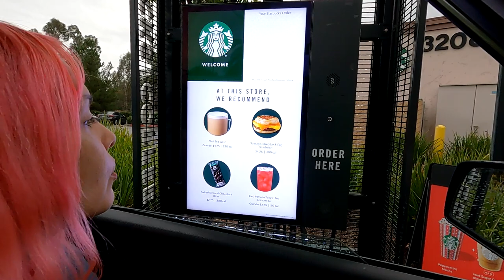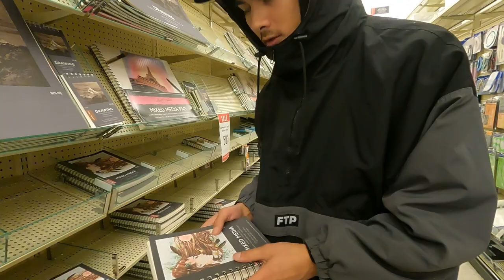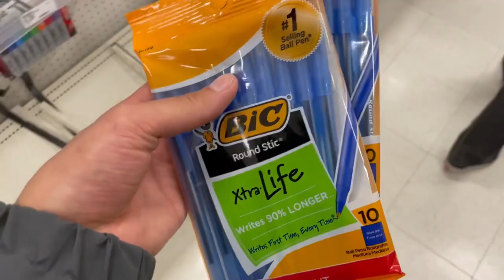Rainy Day Art Vlog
It's been raining for so long... So here is an art vlog!

Let me know if you would like to see more of these in the future!

Use code LOWER 48